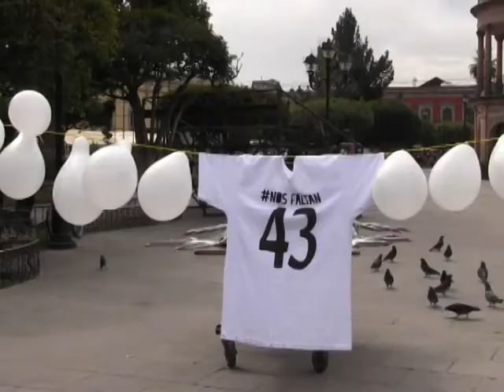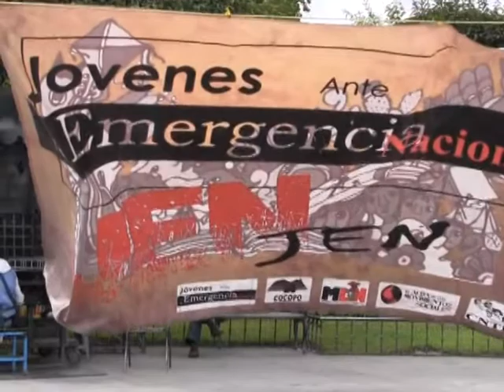Nada que celebrar el día internacional de la mujer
La Plaza del Armas fue el marco en el que se realizó un cordón de solidaridad con las madres de los 43 desaparecidos de Ayotzinapa, por parte de la asociación Mujeres de Durango, Fundación Semilla y la organización COCOPO, previo a la conmemoración del día internacional de la mujer; en este marco la escritora Socorro Soto afirmó que no hay nada que celebrar en este día 8 d marzo.